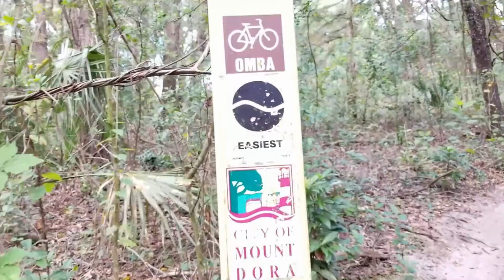A Malamute & A Blonde Get Lost In The Woods!!! Pt2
Tonka and I decided to Hike the GINORMOUS bike trails in Mt. Dora and Wellllllllllll I am directionally challenged so it took us a while to find our way out. lol Once I realized WHEN ON DOUBT LET TONKA LEAD YOU OUT!! ❤️😊👍🐱💟!